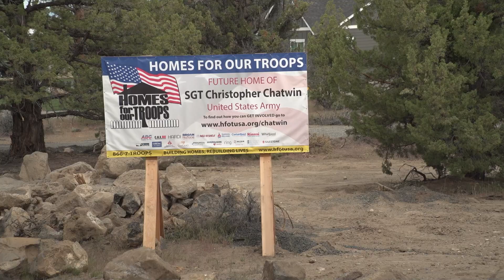Homes for our Troops host volunteer landscaping event for injured war veteran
Several volunteers show up to help landscape the soon to be home of an injured war veteran. The event was hosted by Homes for our Troops, a nonprofit building fully adapted custom homes for severely injured combat veterans.